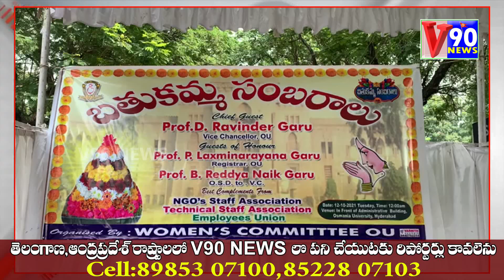HYDERABAD//ఉస్మానియా యూనివర్సిటీలో బతుకమ్మ వేడుకలు//V90 NEWS